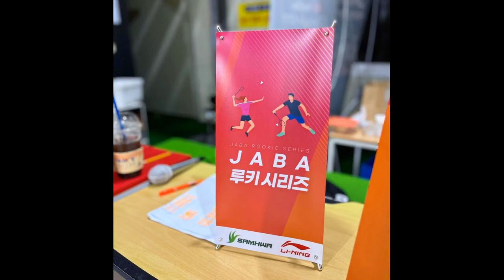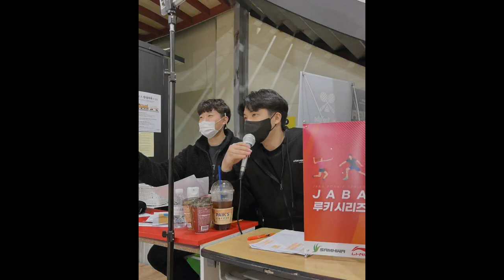아무리 위기 상황이 다가와도 코스공략으로 이겨내자! / 코스공략의 중요성 / badminton game